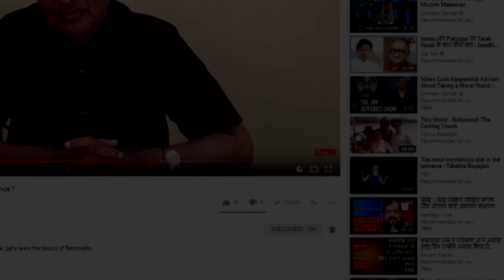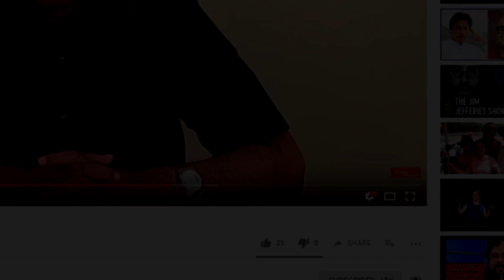आप हमेशा natural के बारे में बोलते हो ये natural का मतलब क्या है? - Philosophy Q14